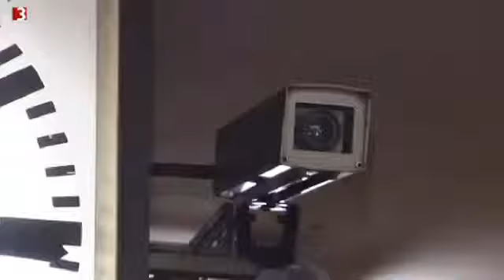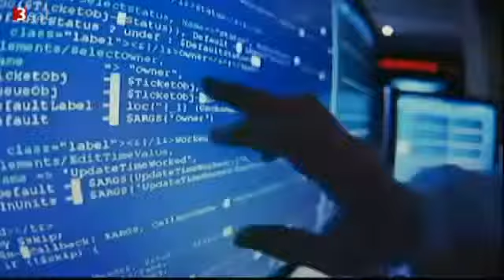3Sat Kulturzeit erklärt INDECT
This Channel is not about any particular person, name, face or political party. We prefer to stay unknown and focus on the content rather than the people behind it.